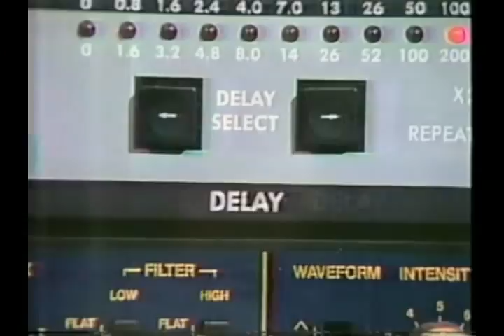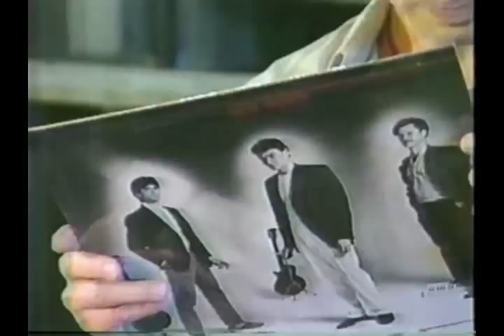DELAY TACTICS - Techno-Pop Pioneers Music Profiled on PBS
Delay Tactics is profiled on the PBS television arts magazine St. Louis Skyline  The trio (Carl Weingarten slide guitar, David Udell guitar, and Walter Whitney synthesizers) are seen in the recording studio during the release of their second album, Any Questions?  Dancer Suzanne Grace is also interviewed.  Originally broadcast on KETC-TV Channel 9 in 1985.